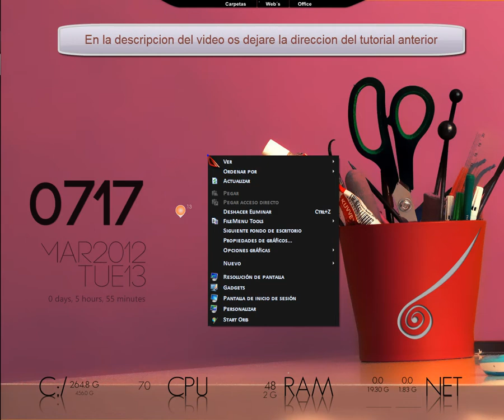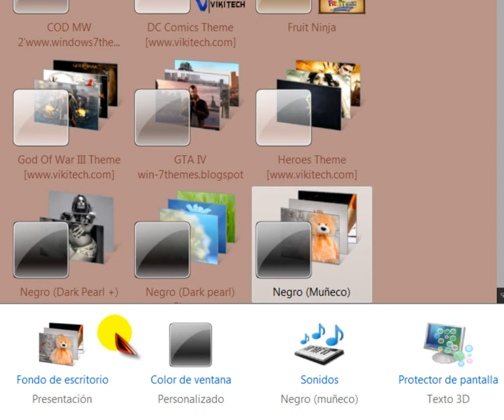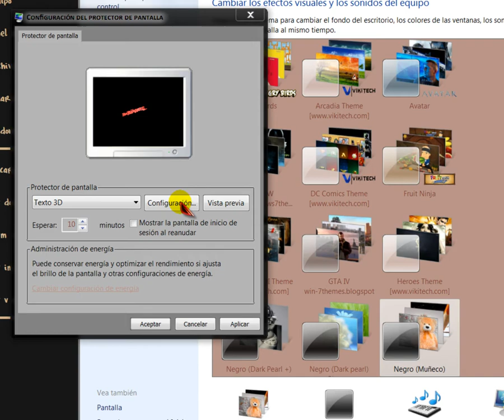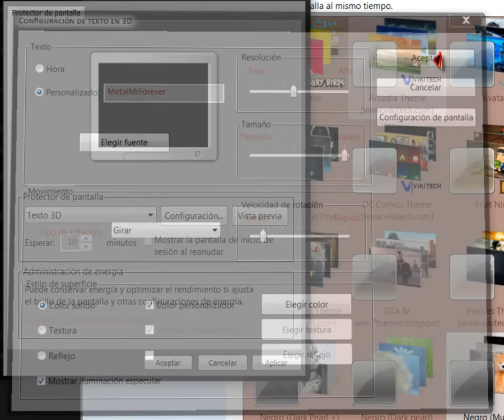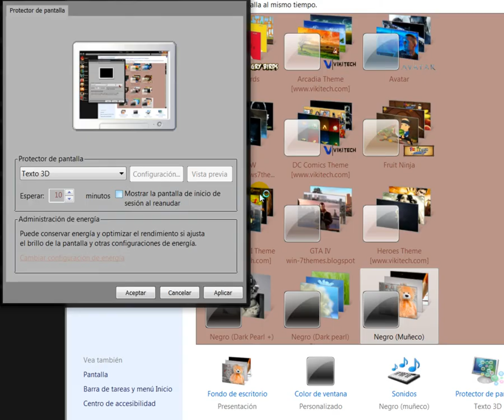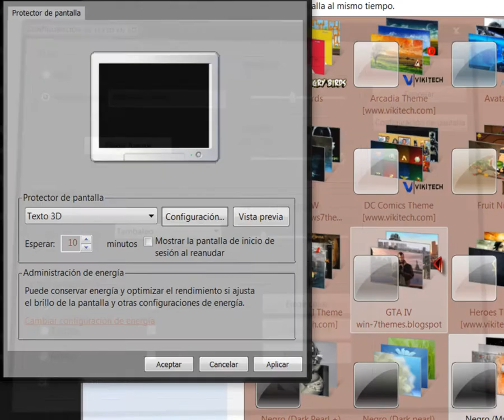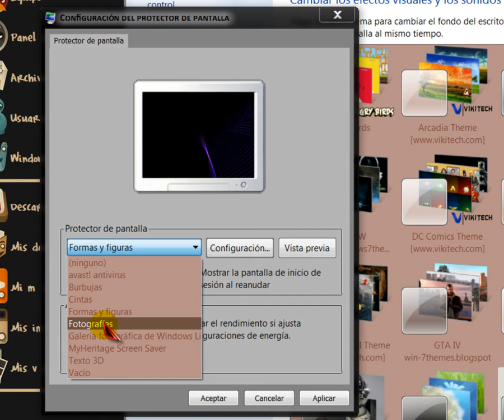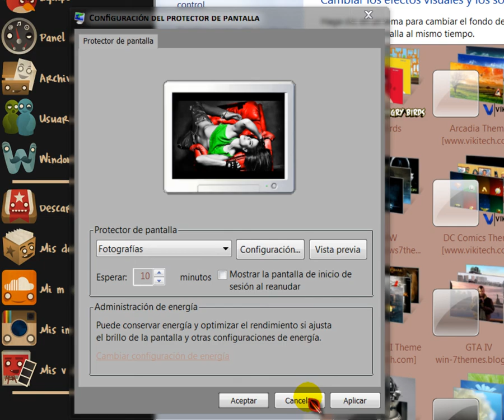Salva Pantallas Configuralo con tu nombre.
En esta ocasion aprendereis ha poner vuestro nombre en el salva pantallas.
Si quereis ver mi anterior tutorial como camabiar sonidos a los temas podeis visitar esta direccion: